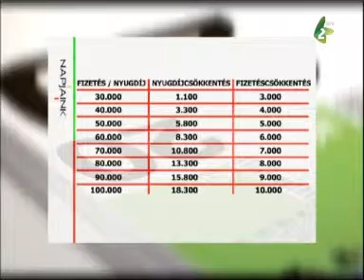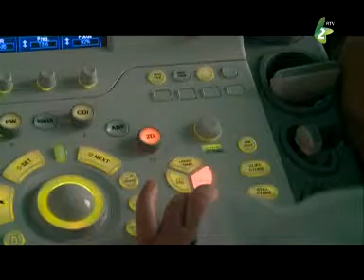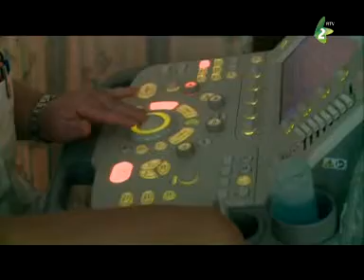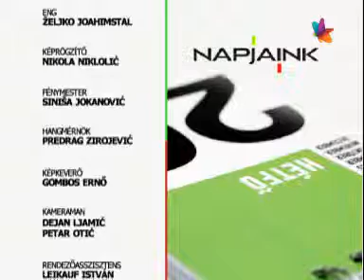Napjaink - 2014. november 3.